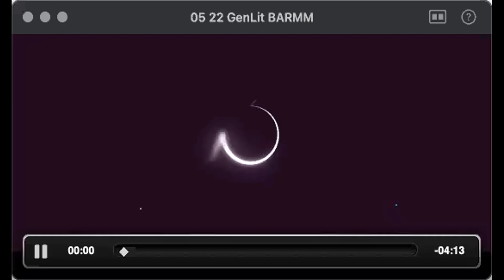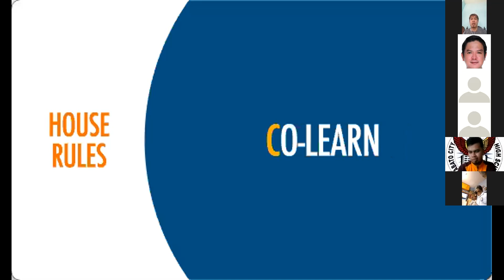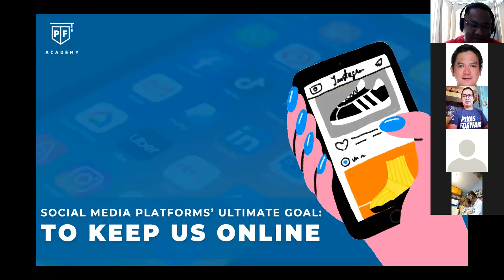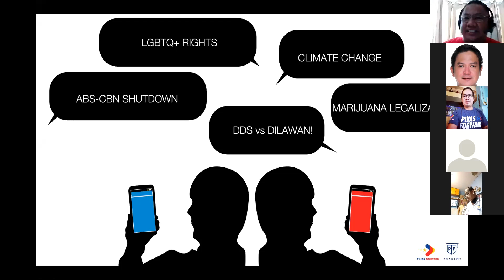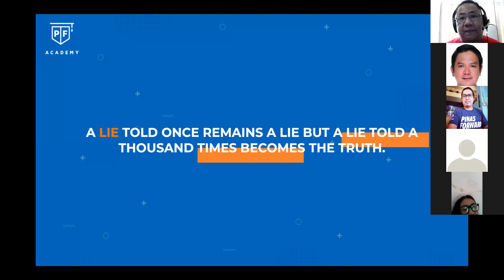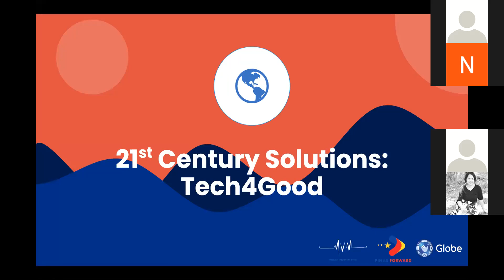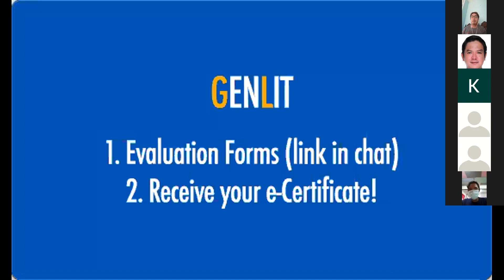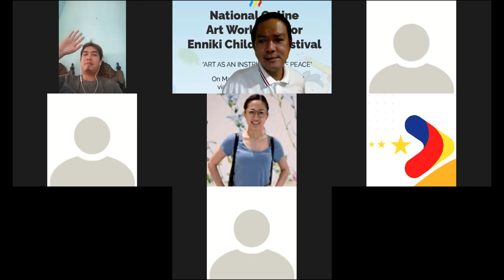Digital Citizenship Online Forum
hosted by Pinas Forward and National Coordinating Body of UNESCO Clubs in the Philippines